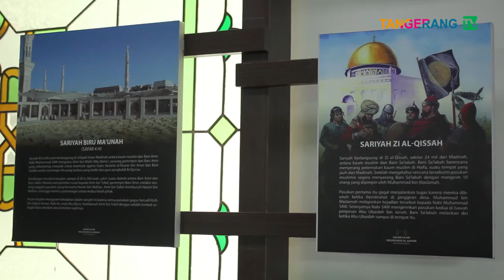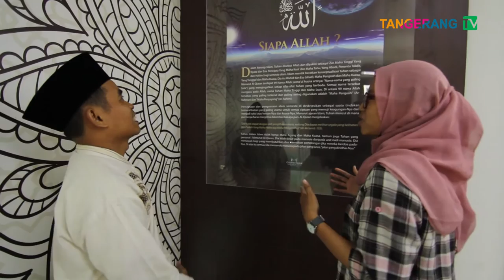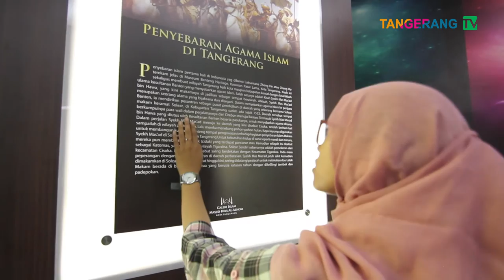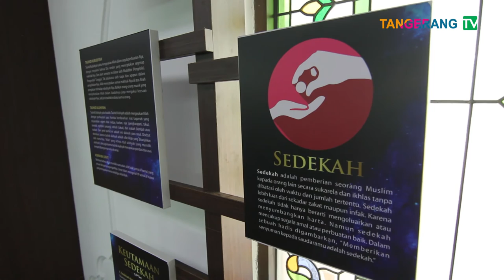Galeri Islam Masjid Al-Azhom [Tangerang TV]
Galeri Islam yang menampilkan berbagai mozaik Islam di Al-Azhom.